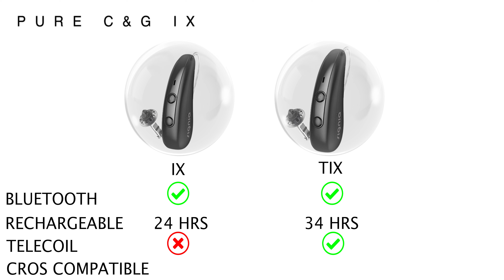Signia Launch 5 NEW Hearing Aids! The Silk Charge&Go IX & Pure Charge&Go IX Family...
Signia's 2023 lineup is finally here! We've got 5 new hearing aids to share with you today, including world's first rechargeable CIC hearing aid from a big 5 manufacturer. Tune in for the full scoop!
Note: Today marks the international launch. The USA launch is expected in the coming weeks.

Chapters:
00:00 Introducing the Signia IX platform
02:22 Improvements
03:59 Pure Charge and Go IX and TIX
05:50 Silk Charge and Go IX
06.00 Signia IX CROS
07:00 Silk vs Pure